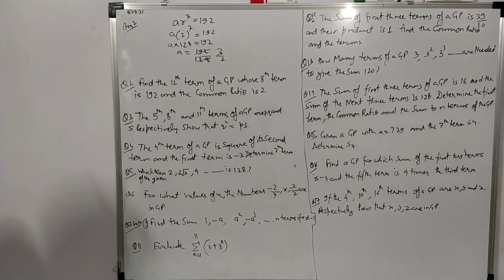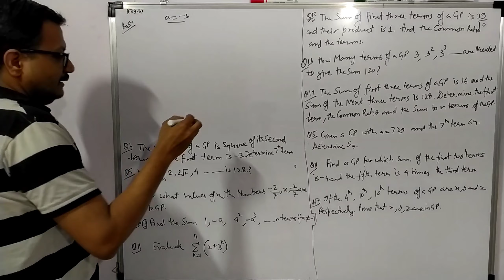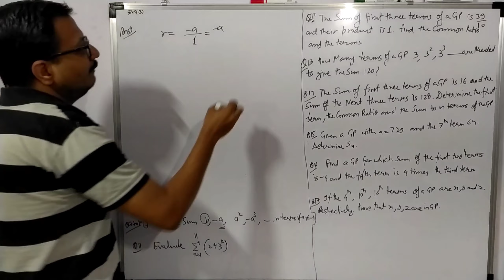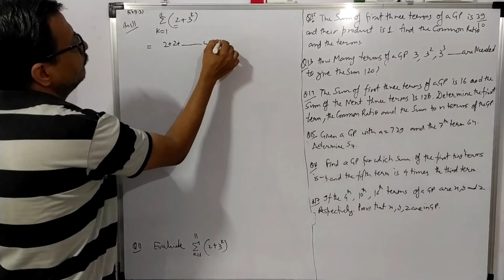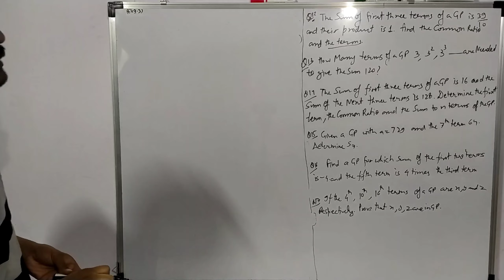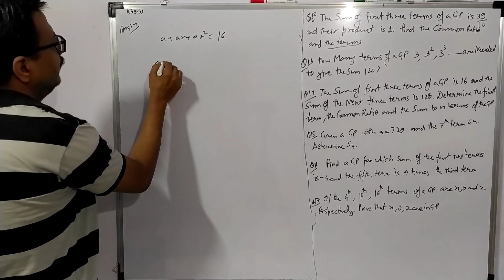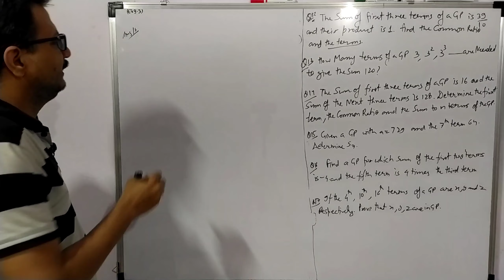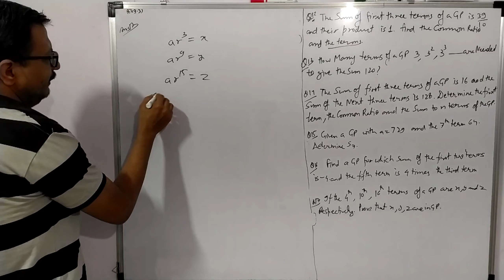Class 11 Seque Series Ex 9.3 part-1